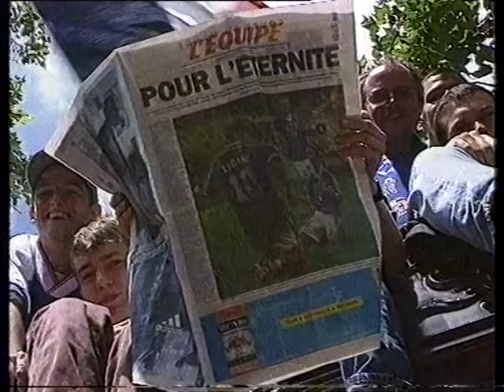World Cup 1998 - Best of France '98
The best of Coupe du Monde 1998 in France, recording from Eurosport.

Copyright: FIFA, Eurosport